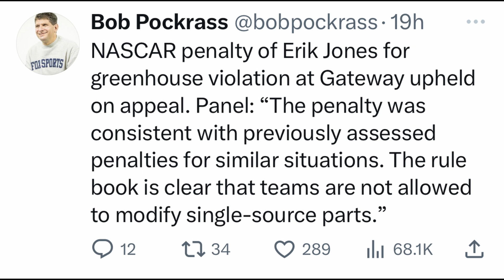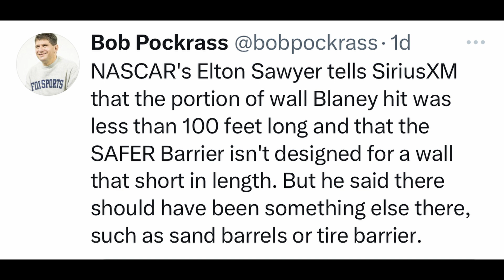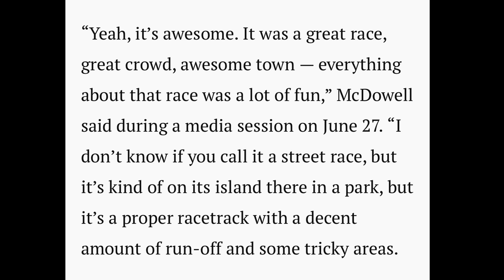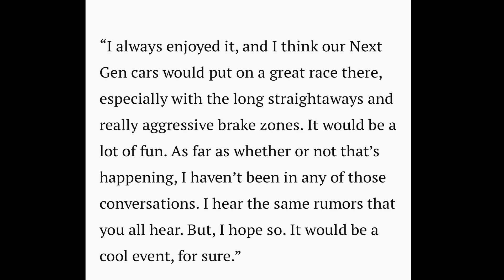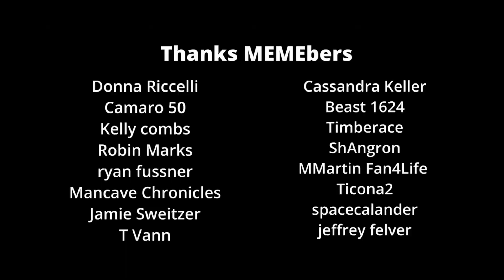McDowell Wants Canada Legacy MC Penalty News Sawyer Speaks on Blaney NASCAR News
Micheal McDowell driver of the 34 Ford Mustang for Front Row Motorsports wants NASCAR to pick Canada in particular Circuit Gilles Vilenueve to be the course. Elton Sawyer addresses Ryan Blaney's wall comments. Legacy Motor Club learns the fate of ERIK JONES penalty situation.